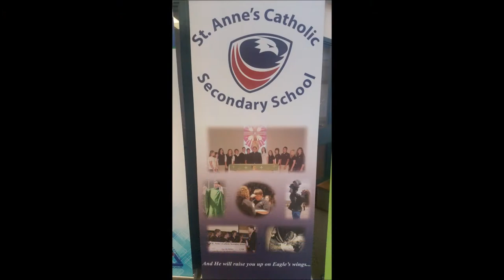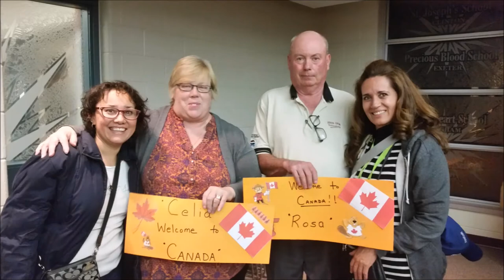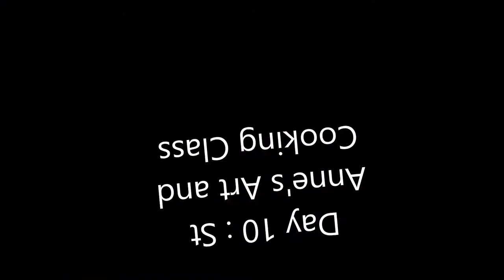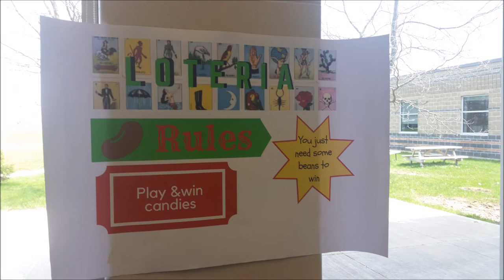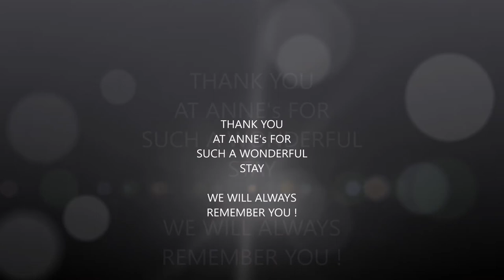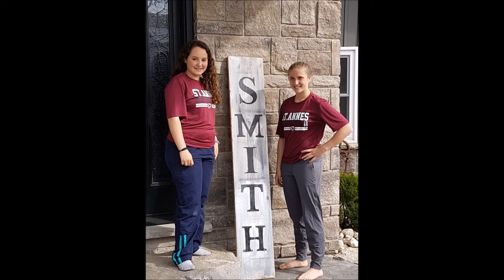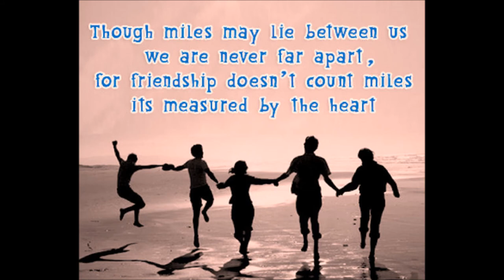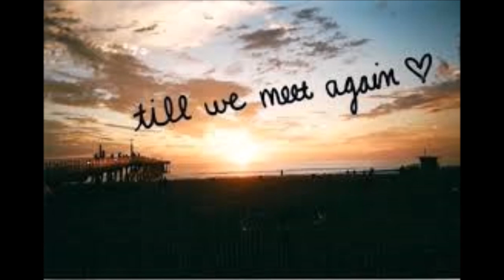Colegio Guadalupe St Annes Mini Stay April 2017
Red Leaf Huron Perth welcomed students from Colegio Guadalupe Mexico to St Anne's Catholic Secondary School in Clinton Ontario Canada.